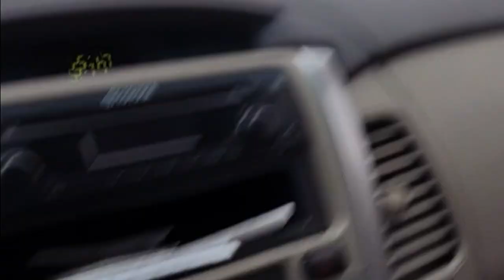"सऊदी में बारिश" बारिश में रोजा इफ्तार!